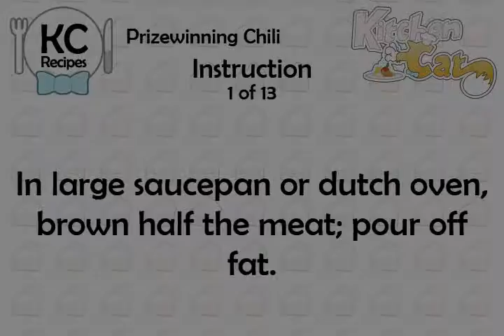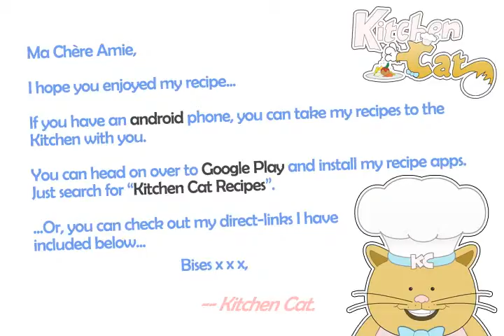Prizewinning Chili - Kitchen Cat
★ Kitchen Cat ★ Prizewinning Chili Recipe.
For this recipe you will need:
✰ ✰ ✰ ✰ ✰ INGREDIENTS ✰ ✰ ✰ ✰ ✰
1 ts : Unsweetened Cocoa
1 tb : Warm Water
2 tb : Ground Cumin
1/2 ts : Ground Coriander
1 cn : Budweiser Beer; (12 Oz.)
1 c : Water
1 ts : Cornmeal
2 1/2 lb : Chuck, Lean, Ground
4 Cloves : Garlic; Finely Chopped
1 c : Onion; Finely Chopped
1 ts : Flour
1 lb : Pork, Ground, Lean
2 ts : Oregano Leaves
2 ts : Paprika
2 ts : Sugar
3 tb : Chili Powder
1/2 ts : Louisiana Hot Sauce; to Taste